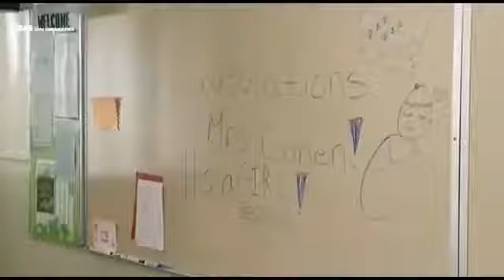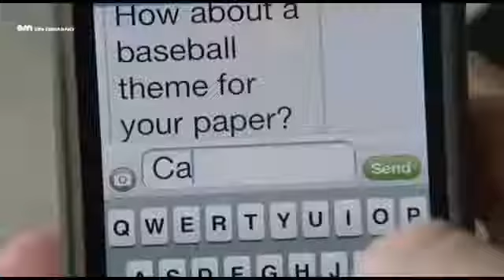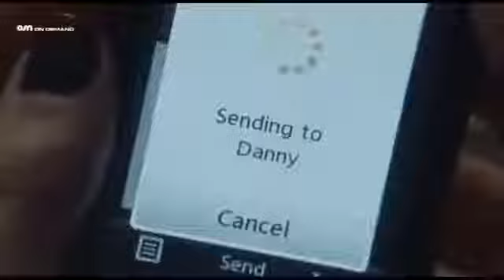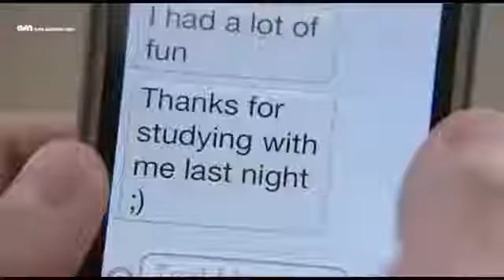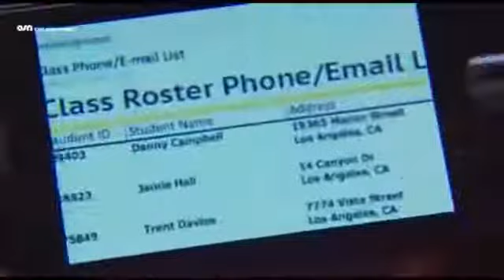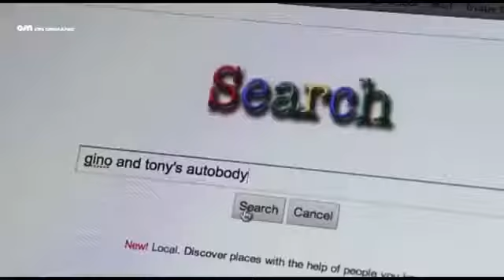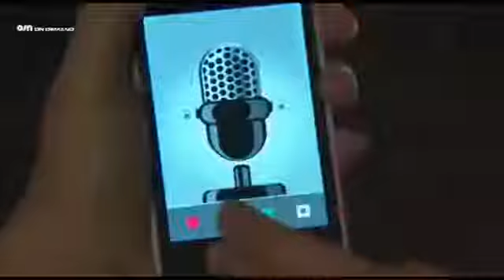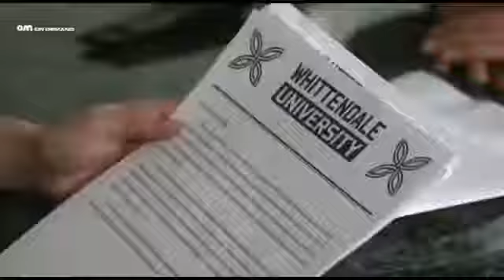Latest Hallmark Movies 2017 | Great Hallmark Release Movies Romance 2017